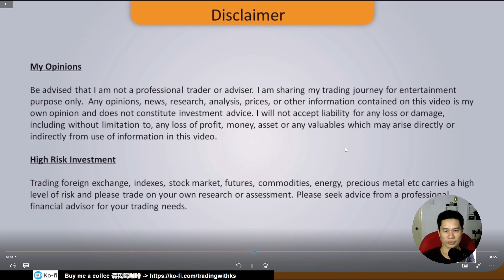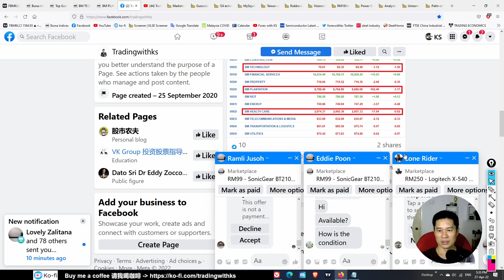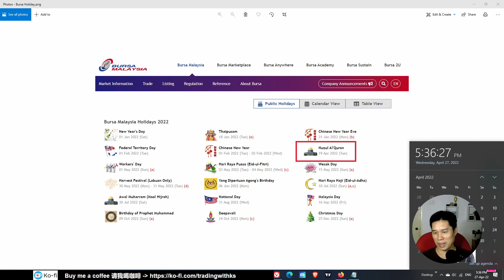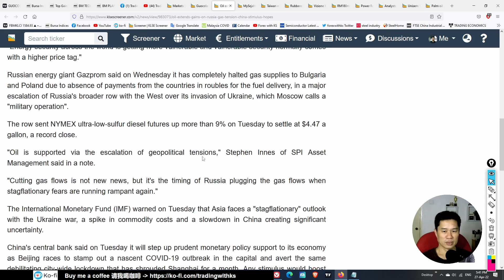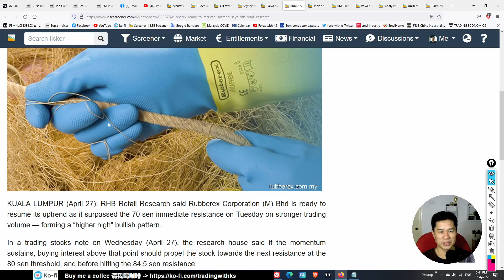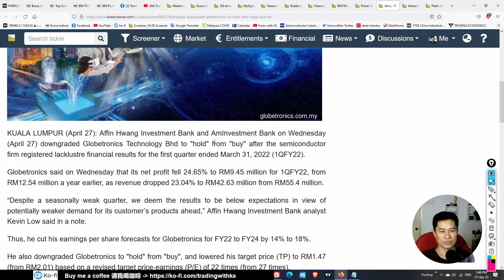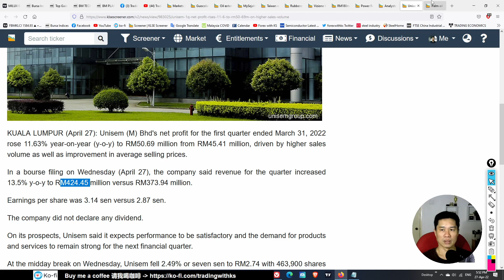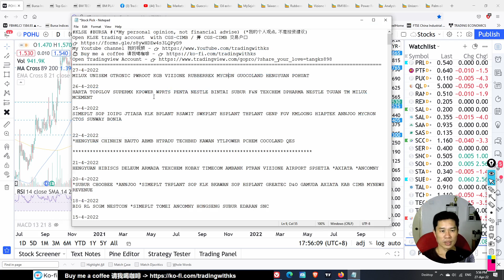Daily KLSE BURSA Update - 27-4-2022 💥KLCI DROP 10 POINTS! 💥US STOCK MARKET BLOOD BATH 💥 UNISEM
Today story is about UNISEM GTRONIC PWROOT KGB VIZIONE RUBEREX MYCRON GUOCOLAND HENGYUAN POHUAT